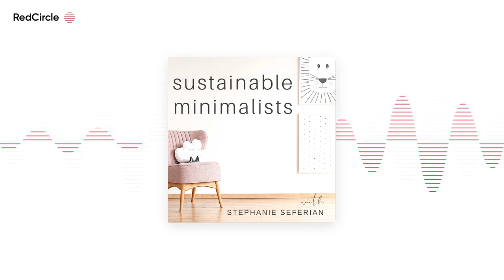How Ethical Is Your Chocolate?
Ah, chocolate. While those decadent brown rectangles enjoy near-universal consumer love, the reality is far less sweet: Chocolate is one of the most unethical and unsustainable foods we eat.

We can continue to enjoy chocolate by purchasing smarter. Today's show is Part 1 in a 2-part series about chocolate, and today - just in time for Valentine's Day! - we unearth the ethical and environmental implications associated with harvesting cacao on the global scale (I've also included 7 tips for being a conscious chocolate consumer, too!).

Here's a preview:

[4:00] Machetes, pesticides, and kids: Child labor and slavery in the cacao industry

[11:00] The environmental problems associated with monocultures

[16:00] Some good news: 5 promising updates from the cacao industry

[17:30] How to enjoy chocolate by purchasing with intention: 7 ideas